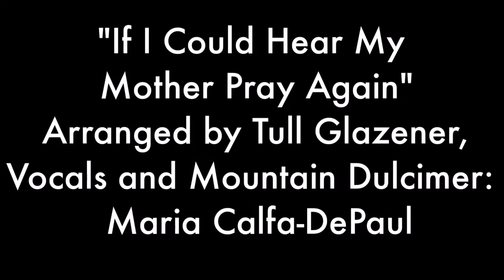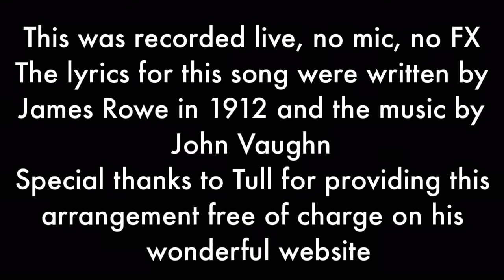"If I Could Hear My Mother Pray Again" on Mountain Dulcimer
A wonderful musician and friend (Tull Glazener) has arranged this very old piece of music for the dulcimer. Her graciously has provided it free of charge along with the bass and the harmony for playing with others.
I did a slow interpretation of this song in honor of my mom who is no longer with us and yet who I think of daily. Mother's Day is in two days and it's difficult to experience without her physical presence. She was very religious and prayed the Rosary every day. so this song struck a chord.
176 days into my dulcimer learning